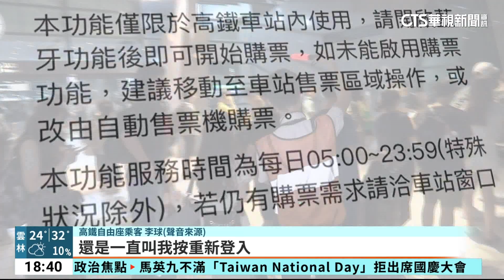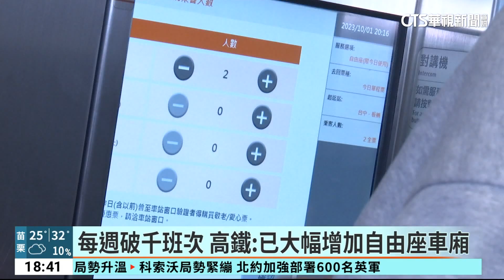高鐵單日33.8萬人次破紀錄 魏明谷自爆擠車上｜華視新聞 20231002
昨(1)日中秋連假最後一天，台中高鐵站湧入人潮，從早到晚車站內、外都擠滿人，甚至有民眾抱怨，現場用高鐵APP買自由座，系統大當機，直呼回家路真的好難，根據高鐵統計，這次連假運量破紀錄，昨(1)日單日33.8萬人次，像是中小信用保證基金董事長、前彰化縣長魏明谷也在臉書分享，自己被擠在車上。